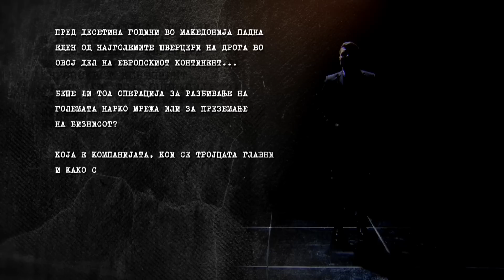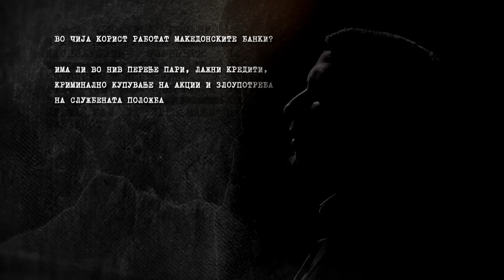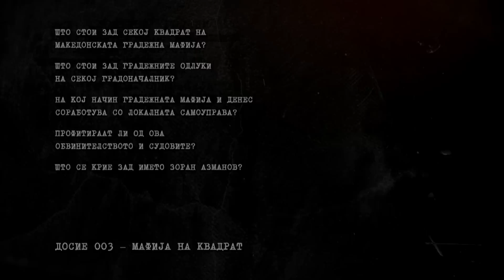Отворени линии на 1ТВ на 15.01.2019